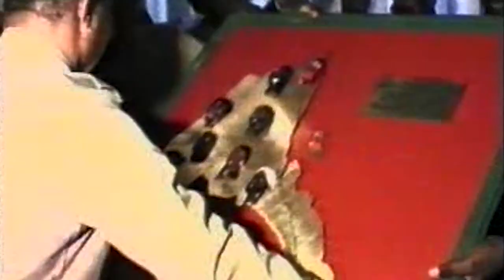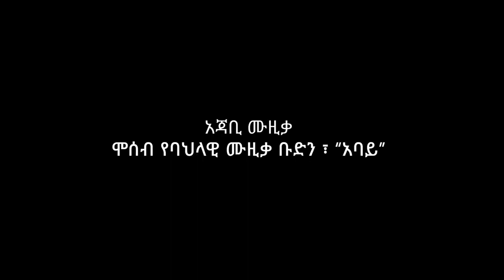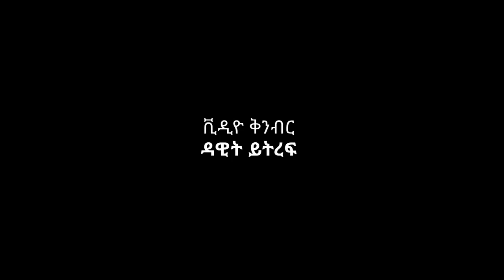ጀነራል መርዕድ ንጉሴ እና ሎሬት ፀጋዬ ገ/መድህን - የግንቦት 8ቱ መፈንቅለ መንግስት- ጦቢያ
ጀነራል መርዕድ ንጉሴ እና ሎሬት ፀጋዬ ገ/መድህን - የግንቦት 8ቱ  መፈንቅለ መንግስት